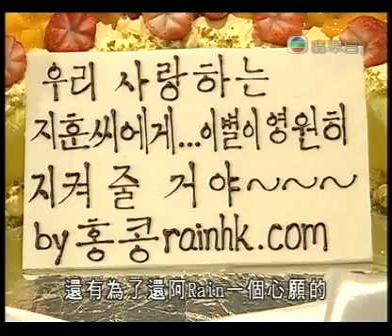070117 TVB - 東張西望_Rain專訪_02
070117 TVB - 東張西望_Rain專訪_02